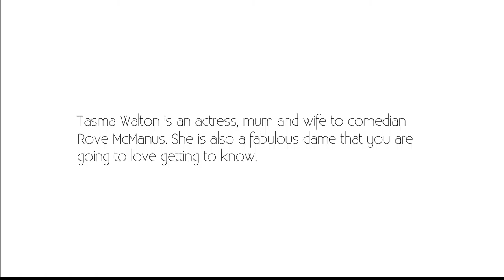Tasma Watson's Show & Tell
Tasma Watson reveals her secret Show & Tell...
Follow us for more!